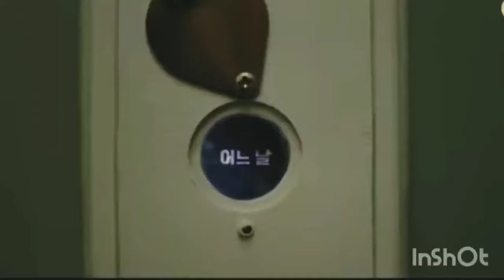Doom At Your Service Ep.0- Korean Drama | Park Bo-young, Seo In-guk